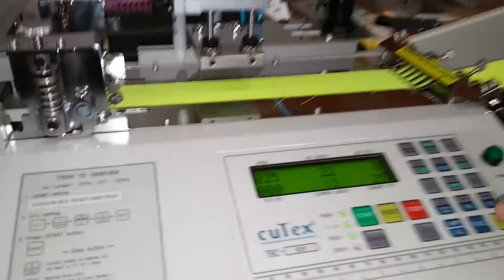Cutex elastic cutter